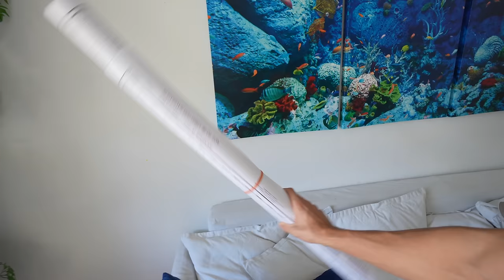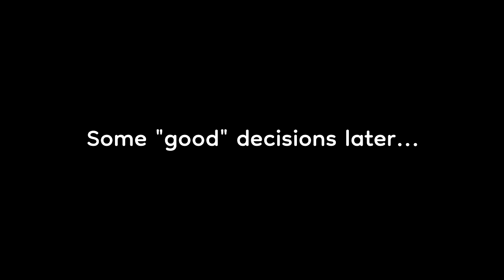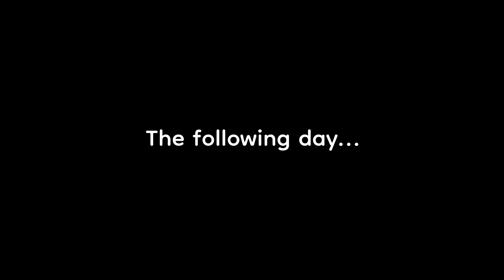It is now "Captain" Jack...